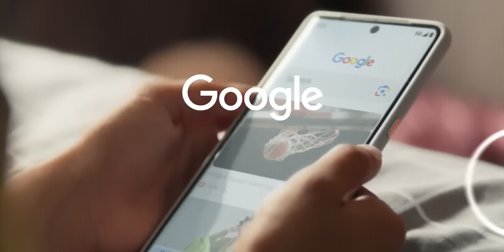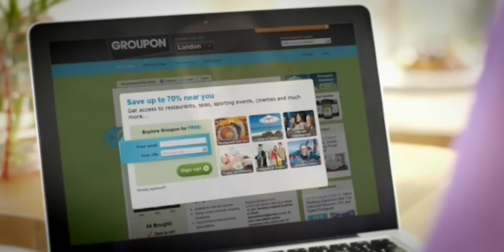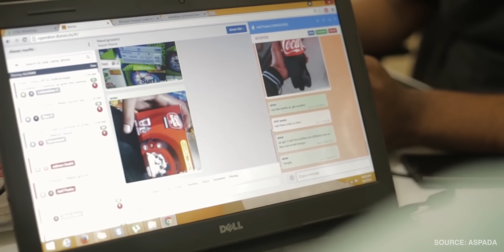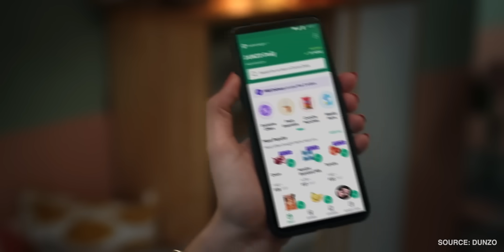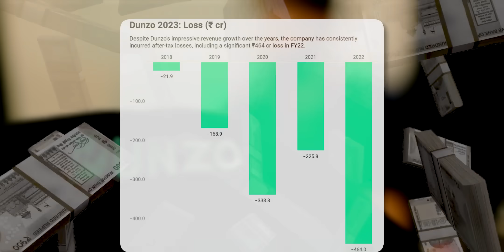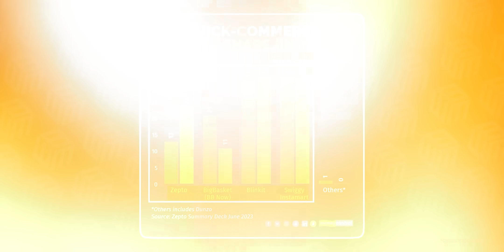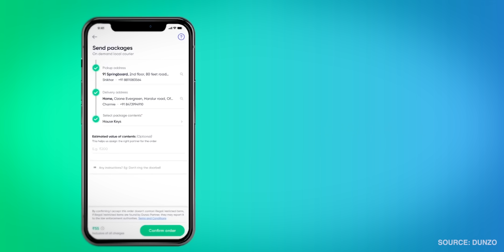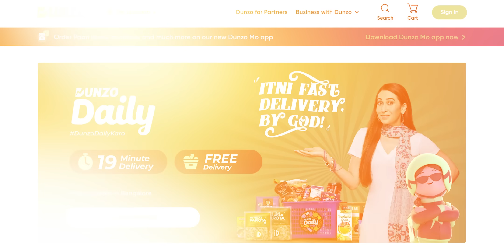The Decline of Dunzo!... What Happened? | Startup Case Study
00:00 - Intro
01:03 - How Dunzo Began?
02:30 - First Funding & Growth
03:12 - First Wrong Move
05:29 - Reliance's Deal
06:40 - What can we learn?

Dunzo, once a promising startup, now faces the imminent threat of shutting down. The company, founded by Kabeer Biswas, entered the hyperlocal delivery market in India, becoming one of the early players in a landscape where concepts like hyperlocal delivery were novel. Kabeer, inspired by Uber, envisioned an app that could handle various tasks with a single click.

Dunzo's journey began informally as a WhatsApp group where people could request tasks, and Kabeer would personally handle them. As the company grew, it transitioned into a formal business. Sahil Kini of Lightrock became their first investor after receiving a delivery from Kabeer. The subsequent years saw remarkable growth, with monthly orders soaring from 15,000 in 2016 to over 2 million by 2021, marking a 130X increase. However, this growth came with substantial financial losses, as Dunzo focused on gaining subscribers.

In 2020, Dunzo's fortunes seemed to turn as active users nearly doubled, and financials showed signs of improvement. Sensing an opportunity in quick commerce, Dunzo secured a $40 million funding round and launched Dunzo Daily. However, this move proved detrimental. Quick commerce demanded a different infrastructure, relying on the 'Dark Store' model, which required substantial investment. Dunzo faced stiff competition from Swiggy's Instamart, Zomato's Blinkit, Tata's BigBasket, and Zepto, diluting its exclusivity. Despite raising over $400 million, Dunzo struggled to compete and eventually faced a dire cash flow situation.

In 2023, with co-founders leaving and funds depleting, Dunzo turned to Reliance for a lifeline. Reliance acquired a 26% stake in Dunzo for $200 million, providing crucial capital but also securing veto powers over significant decisions. Reliance declined additional funding, leading to a disagreement and further financial constraints. As two co-founders abandoned ship, Dunzo retreated, shutting down quick commerce operations in multiple cities, leaving only seven dark stores operational in Bengaluru.

Dunzo is currently fighting for survival, reverting to its hyperlocal delivery model. Reports suggest that the company's monthly burn rate exceeds 100 Crore Rs, with less than 500 crore in the bank. Without a quick injection of funds, Dunzo faces the possibility of closure.

The lessons from Dunzo's downfall are clear. Startups should be cautious not to lose their unique selling proposition (USP) when venturing into new segments. Dunzo, once the king of hyperlocal, lost its edge when it entered quick commerce, becoming just one among many. Additionally, operational profitability in the core business should precede expansion into new segments. Finally, aligning with the right investors is crucial when competing against well-funded companies. Unlike its competitors with strong backing, Dunzo's reliance on Reliance as a strategic investor with its own agenda may have contributed to its downfall.

In conclusion, Dunzo's journey from a promising startup to the brink of closure underscores the importance of strategic decisions, financial prudence, and maintaining a distinct market position in the competitive startup landscape.